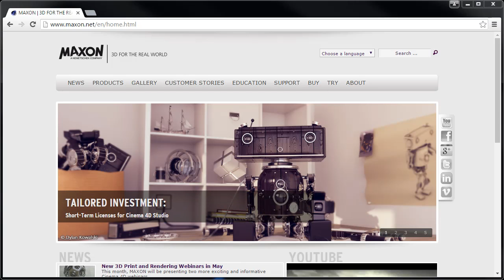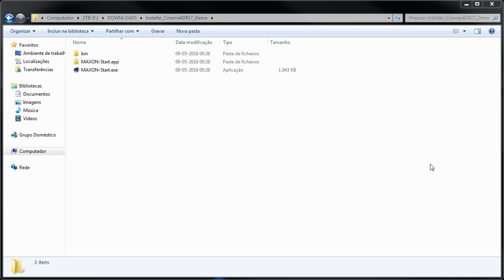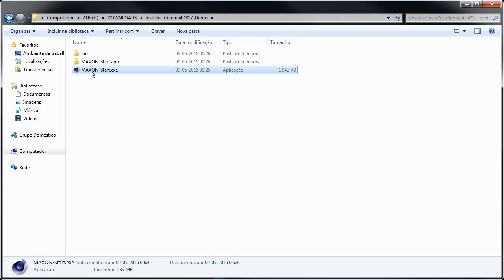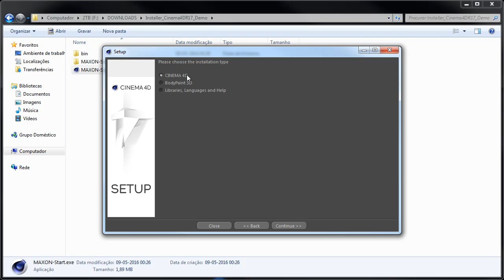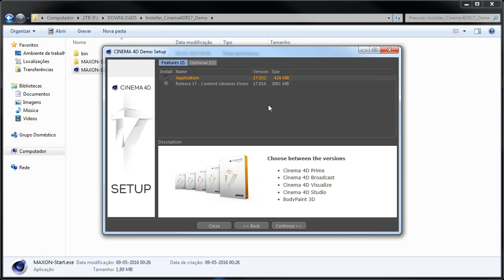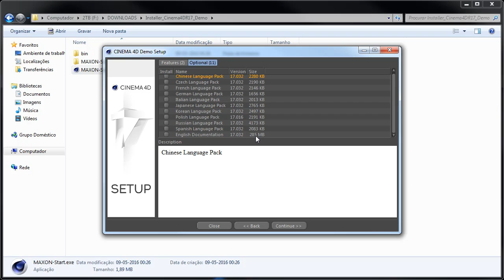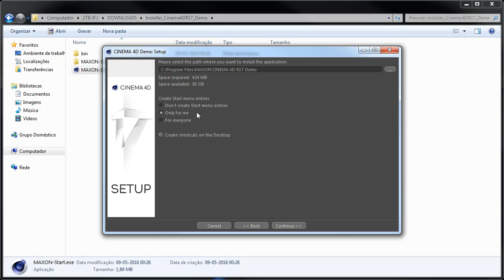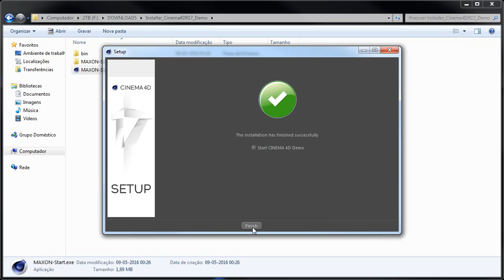002 C4D instalacao do cinema 4D R17 versao demo